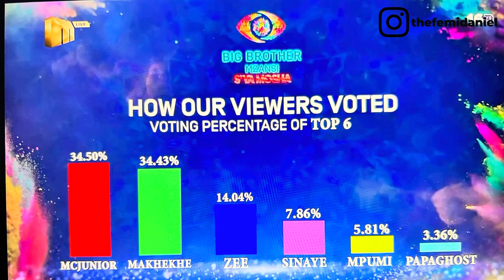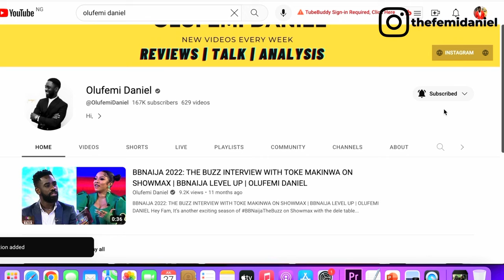BBMZANSI 2024 FINALE : MC JUNIOR WINS BIG BROTHER MZANSI SEASON 4 | OLUFEMI DANIEL